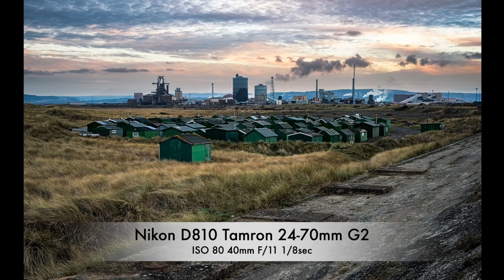Apocalyptic styled photography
In this weeks VLOG I head to the best waist land around to photograph some Apocalyptic images, with everything going on in the world I'm not sure the this is apt of inappropriate.

I started by heading to the old steal works near Redcar and Middlesborough to a place nicknamed Paddy's Whole. While I was there earlya in the day I noticed these small Fishermans huts and thought they looked like some kind of settlement from an apocalyptic future, so the idea started.